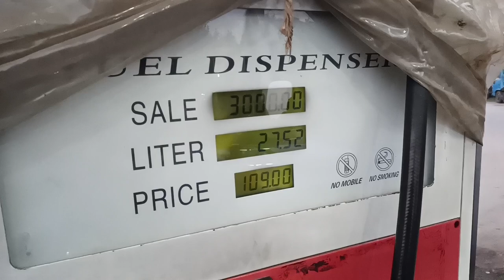sonalika Di-50 RX Supreme series tractor tel ante jokhon jai pura video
welcome my chennal